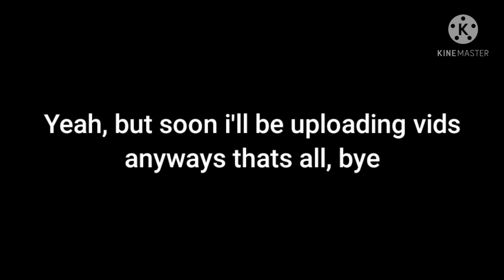sort of sad message :(